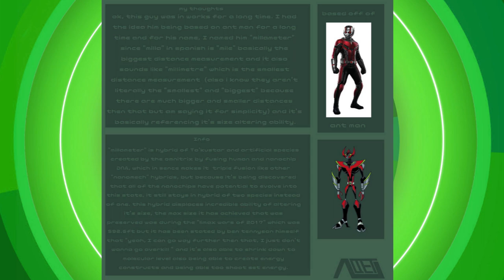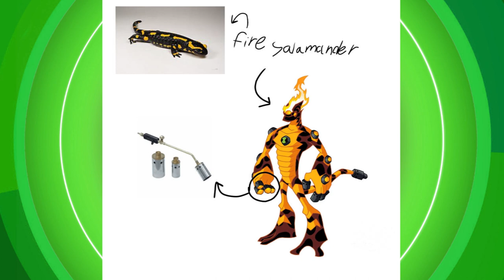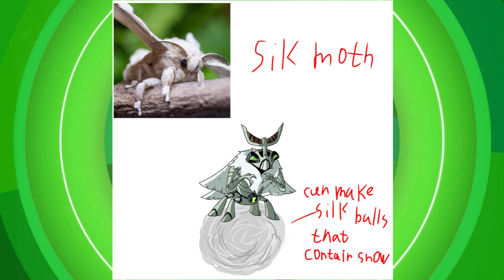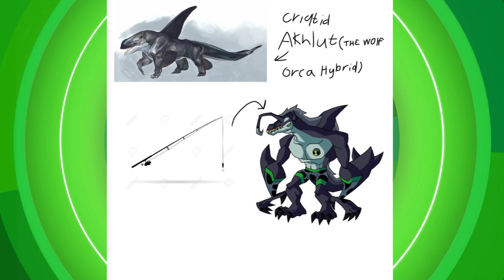ESSAS FUSÕES DE BEN 10 SÃO MUITO CRIATIVAS, EU VOU MOSTRAR!!!